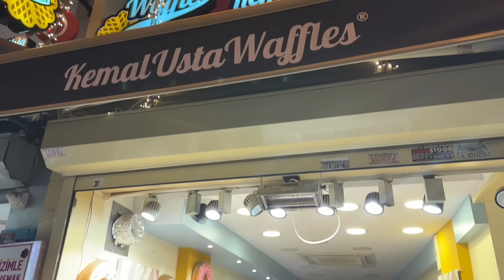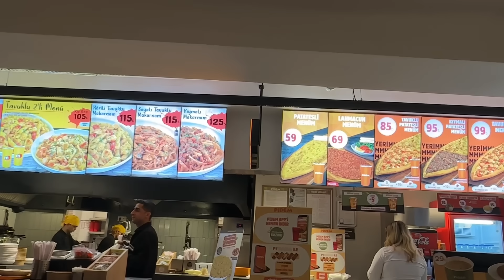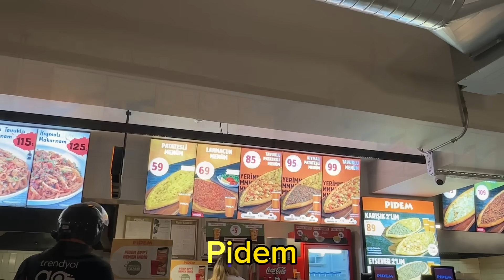احتفالات راس السنة في اسطنبول تركيا 2024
احتفالات رأس السنة في اسطنبول تركيا 2024
أجواء رأس السنة في اسطنبول 2024 و جولة في اجمل المناطق في الجانب الاسيوي من اسطنبول بمنطقة كاديكوي
بدأت جولتي من ساحل كاراكوي اسطنبول و استخدمت العبارة البحرية للتوجه الى اسطنبول الاسيوية حيث تشهد منطقة كاديكوي اجواء و احتفالات راس السنة في اسطنبول

00:00 احتفالات راس السنه في اسطنبول
00:43 التوجه من كاراكوي إلى اسطنبول الاسيوية
02:53 جولة في كاديكوي اسطنبول
04:05 اجواء راس السنة في اسطنبول
06:28 اشهر محل حلويات في اسطنبول الاسيوية
08:54 تجربة مطعم Pidem
10:23 جولة في شوارع كاديكوي
12:18 تجربة حلويات Kemal Usta
13:34 راس السنة في تركيا 2024

احتفالات  و اجواء راس السنة في اسطنبول
اسعار الأكل في مطاعم اسطنبول
كم سعر الدولار في تركيا اليوم
جولة كاملة في كاديكوي اسطنبول الاسيوية
هل اسطنبول غالية أم رخيصة
أجمل اسواق و شوارع اسطنبول الاسيوي
أجواء السياحة الحالية في اسطنبول
تركيا اسطنبول وافضل الأماكن السياحية

تاريخ تسجيل الفيديو : ديسمبر 2023
درجة الحرارة : ℃ 15
سعر الدولار في تركيا مقابل الليرة التركية
1$ = 29.10 Turkish Lira